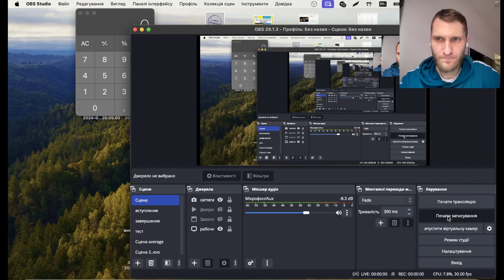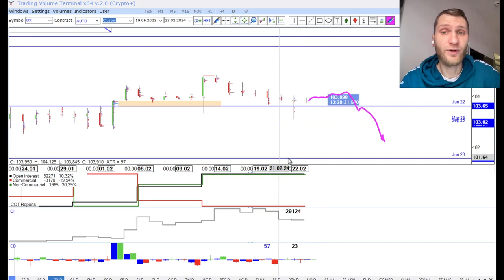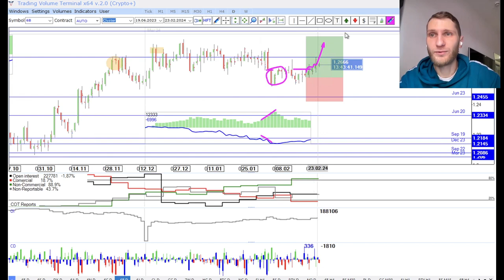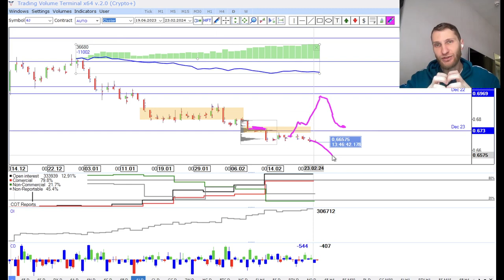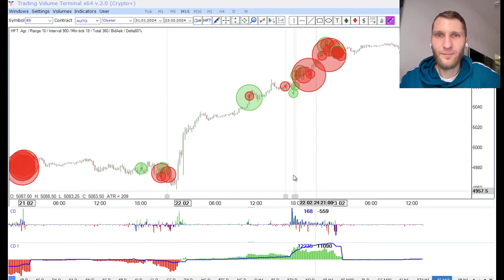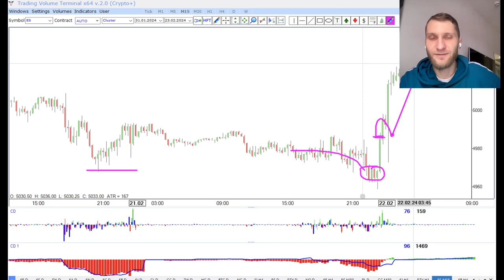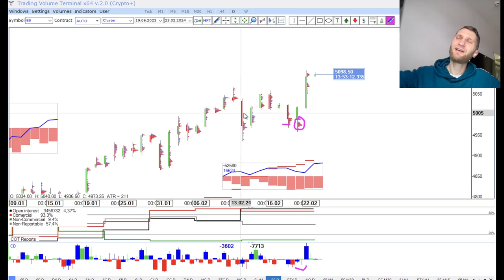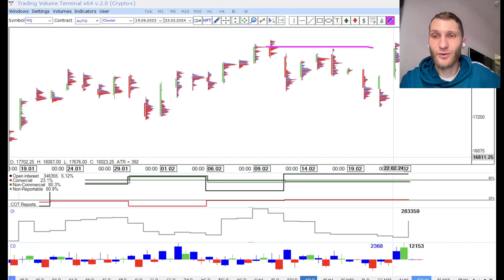✅ Фонды поддерживают тренды (Итоговый обзор рынка от TVT (23.02.2024))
Главная тема текущей недели - Разочарование без последствий

▪ Обновление ДКП и ожиданий инвесторов;
▪ Замедление потоков в ЕТФ;
▪ Рост доходности облигаций.

Timestamps:

00:00 - promo
00:20 - американский доллар
01:25 - евро
02:40 - швейцарский франк
03:30 - австралийский доллар
03:50 -новозеландский доллар
04:35 -канадский доллар
05:30 - британский фунт
06:30 - японская иена
09:00 - нефть
09:10 - золото
09:30 - пшеница / газ
09:35 - криптовалюта
11:25 - серебро / спред
12:25 - фондовый рынок
17:25 - спреды